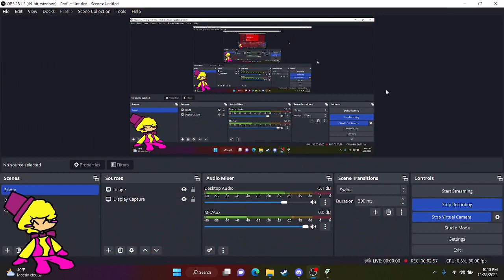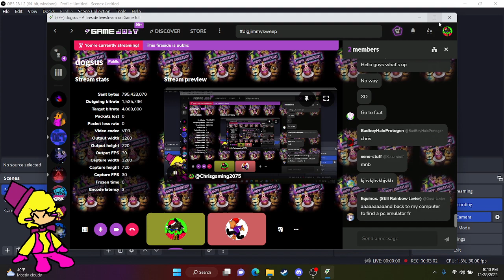Doggo.exe : Christmas Update Demo !!! (Showcase)